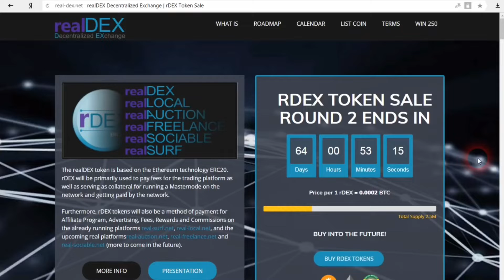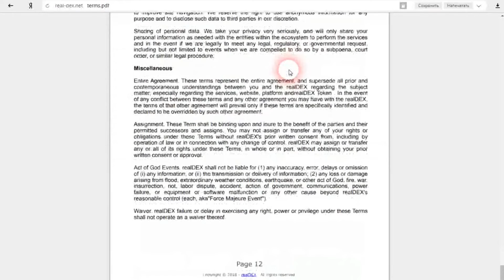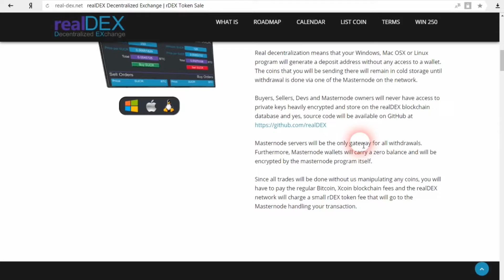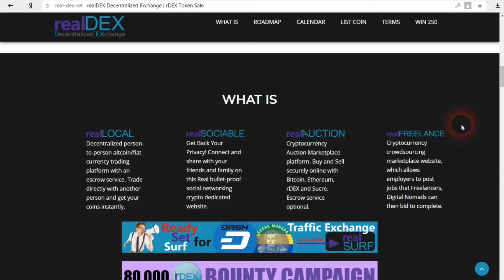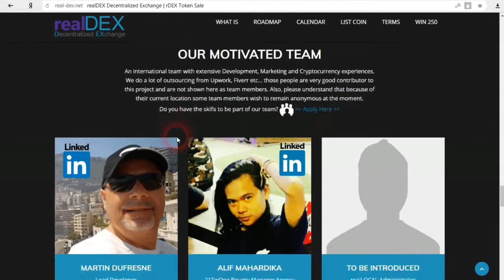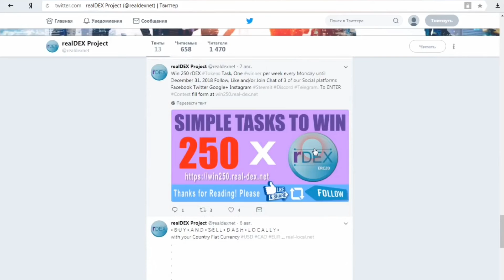realDEX (rDEX) | Обзор проекта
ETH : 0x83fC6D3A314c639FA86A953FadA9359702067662